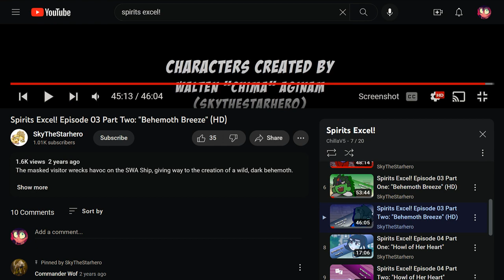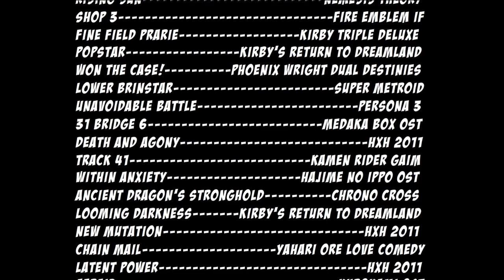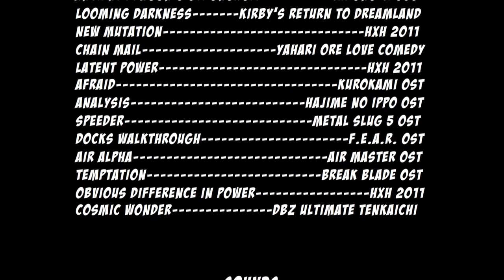INTO THE FIRE! Spirits Excel! Episode 03 Part Two: "Behemoth Breeze" (REACTION)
Crusade gets into a shootout with a BTS stan and learns what Pokemon abilities are! Meanwhile, the crew of the brig ship help Red Guy choose a name. Legend says Kombo's ghost haunts this very house...